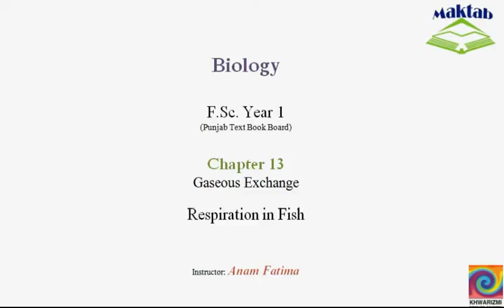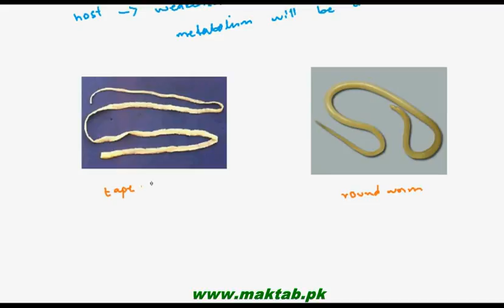FSc Biology Book1, CH 12, LEC 5: Parasitic Nutrition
The Video lecture from Nutrition (F.Sc. First Year Biology) covers details about Parasitic Nutrition, parasite host relationship, types of parasites and examples of Parasites living on or in the bodies of their hosts. It also include different examples of endoparasites and ectoparasites. Find more e-learning material and educational video lectures in Urdu at maktab.pk. These videos are free to use for promotional and commercial purpose by keeping the credits to Maktab.